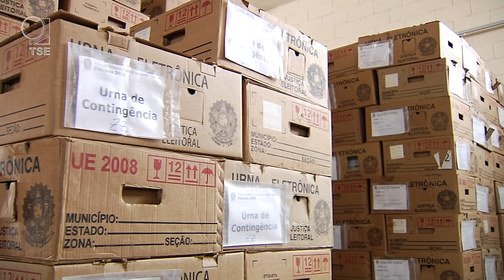Descarte de urnas 100% ecológico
O Tribunal Superior Eleitoral (TSE) fez um leilão para o descarte das urnas eletrônicas. A empresa que venceu o pregão vai ter que seguir um rigoroso protocolo de segurança ambiental.

Ficha Técnica
Reportagem: Renatta Gorga e Guilherme Gloria
Produção: Taíssa Costa e Rogério Brandão
Imagens: Rafael Machado e Rafael Menezes
Auxiliar de câmera: José Edmilson e Paulo Paz
Edição: Marnie Ruas e Alexandre Fernandes